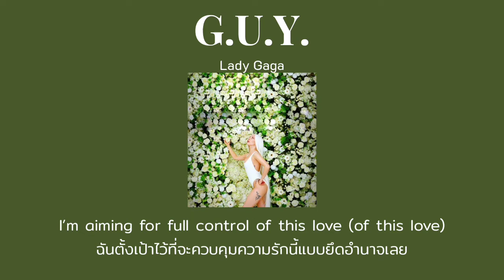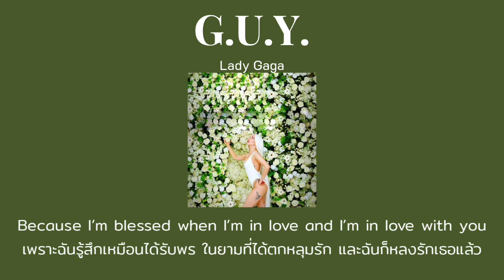[THAISUB] G.U.Y. - Lady Gaga (แปลไทย)